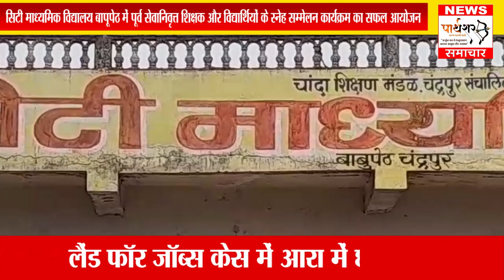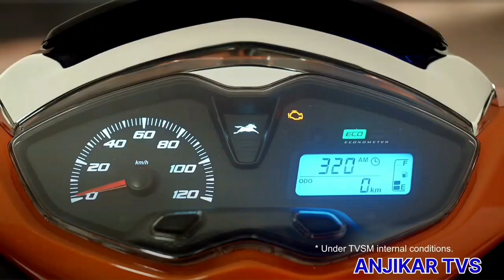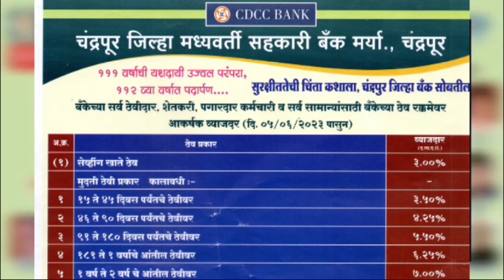आखिर क्यों नकली बंदूक के साथ विधानसभा में विपक्षी नेताओं ने किया प्रदर्शन....PARTHSHAR SAMCAHAR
[27/02, 2:19 pm] Sunil Office: *सिटी माध्यमिक विद्यालय बापूपेठ में पूर्व सेवानिवृत्त शिक्षक और विद्यार्थियों के स्नेह सम्मेलन कार्यक्रम का सफल आयोजन*

25 फरवरी 2024 को सिटी सेकेंडरी स्कूल बाबूपेठ, चंद्रपुर में वर्ष 1980-82 के सेवानिवृत्त शिक्षकों और पूर्व छात्रों के लिए एक पुनर्मिलन समारोह आयोजित किया गया था।जिसमे सबसे पहले शिक्षकों का अभिनंदन, उनका स्वागत किया गया। साथ ही उनका परिचय कराया गया, इस दौरान उपस्थित शिक्षकों ने अपने अपने भाषण से अन्य लोगों का मार्गदर्शन किया और सभी अतिथियों को उपहार वितरित करने के  साथ कार्यक्रम संपन्न हुआ। कार्यक्रम की सफलता के लिए दिवाकर रामटेके, नारायण अदलुर, शंकर देवगड़े, दीपक तामगड़े, सुभाष खनके, राममोहन रामगुंडमवार आदि ने अथक परिश्रम किया।
[27/02, 2:22 pm] Sunil Office: *आखिर क्यों नकली बंदूक के साथ विधानसभा में विपक्षी नेताओं ने किया प्रदर्शन*

महा विकास अघाड़ी के विधायकों ने राज्य में 'बिगड़ती कानून व्यवस्था की स्थिति' के लिए सीएम एकनाथ शिंदे के नेतृत्व वाली राज्य सरकार के खिलाफ महाराष्ट्र विधानसभा के बाहर विरोध प्रदर्शन किया है. इस दौरान महाराष्ट्र विधानसभा अधिवेशन के दूसरे दिन विधान भवन के गेट पर विपक्ष के नेता नकली रिवाल्वर के साथ नजर आए. उन्होंने कहा, यह गुंडो की सरकार है. यहां पर गोलीबारी होती है. यहां बता दें, कुछ दिन पहले उल्हासनगर पुलिस स्टेशन के अंदर शिवसेना के नेता महेश गायकवाड़ को बीजेपी विधायक गणपत गायकवाड़ ने गोली मार दी थी. इसके बाद विपक्ष ने शिंदे सरकार को घेरा था.

महाराष्ट्र विधानसभा में विपक्ष के नेता विजय वडेट्टीवार ने नासिक, जलगांव, चंद्रपुर और वर्धा आदि सहित महाराष्ट्र के विभिन्न जिलों में बेमौसम बारिश और ओलावृष्टि का मुद्दा उठाया. जिसके कारण सोयाबीन, कपास, संतरा जैसी कई फसलों को नुकसान हुआ है. उनकी सरकार से मांग है कि फसल क्षति का निरीक्षण कराया जाये और प्रभावित किसानों को मुआवजा दिया जाये. बीते दिनों भी विधानसभा में विपक्ष के नेता विजय वड्डेतिवार, कांग्रेस विधायक दल के नेता बालासाहेब थोराट और अन्य विधायक विधान भवन की सीढ़ियों पर एकत्र हुए, बैनर प्रदर्शित किए और एकनाथ शिंदे के नेतृत्व वाली सरकार के खिलाफ नारे लगाए. विपक्षी विधायकों ने राज्य सरकार पर कोटा के मुद्दे पर मराठा और ओबीसी समुदायों को गुमराह करने का आरोप लगाया है. बता दें, महाराष्ट्र में मराठा आरक्षण की मांग कर रहे मनोज जरांगे ने अपना अनशन खत्म कर दिया है.